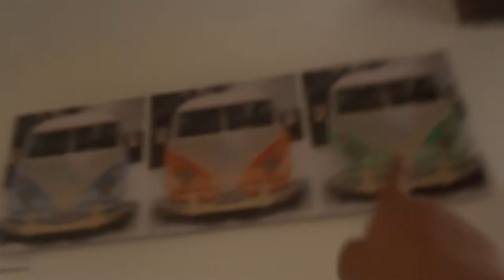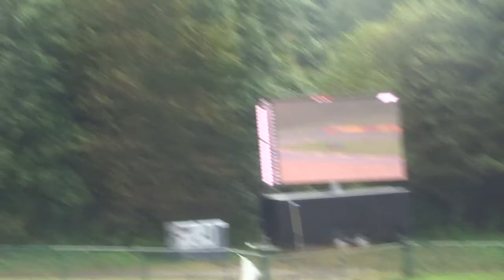I WENT TO THE SPA FORMULA 1 RACE!!! (VLOG)